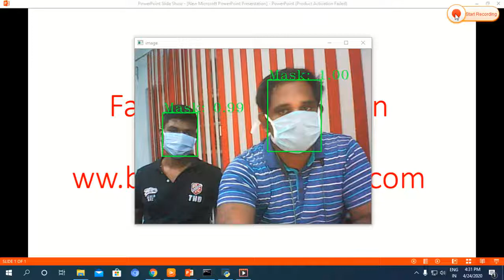Face Mask Detection using python and deep learning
Face Mask – a sustainable measure to mitigate COVID-19. We have developed this model using deep learning PyTorch frame work.